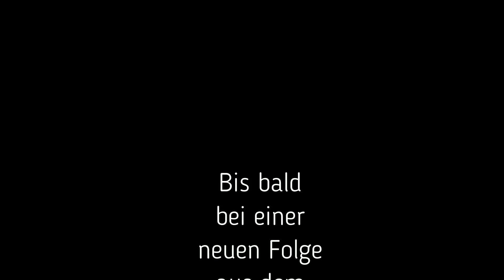Victoria Vicky III Teil 8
Bowdenzüge selbst gemacht. Viel Spaß beim 8. Teil der Vicky-Serie!